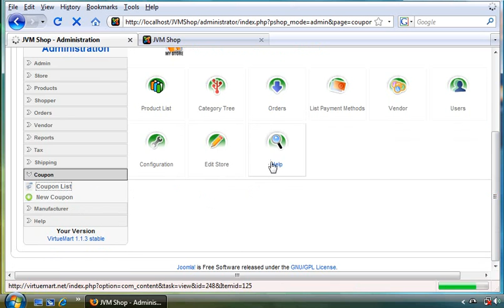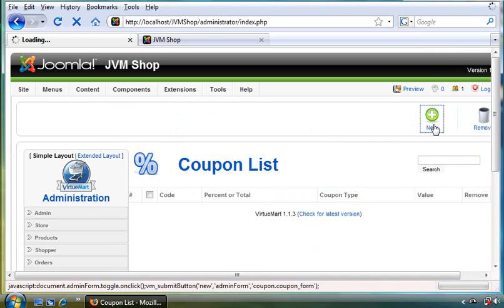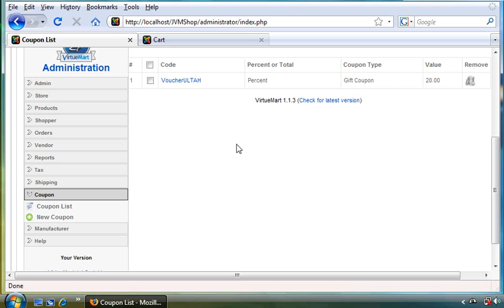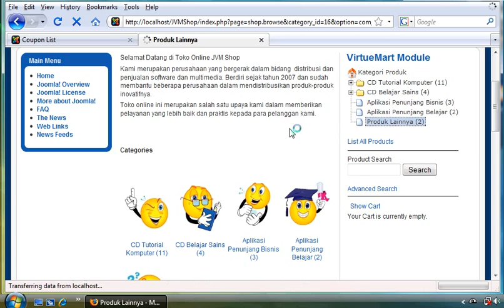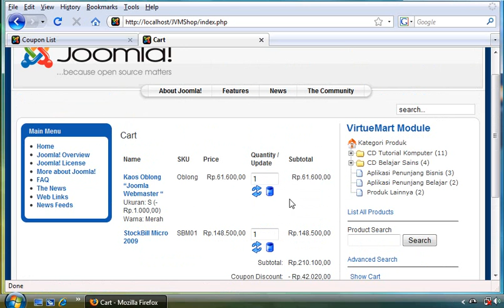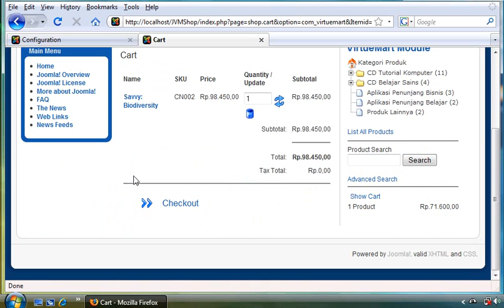5 7 Mengatur Voucher Kupon Diskon Membuat Toko Online dengan Joomla